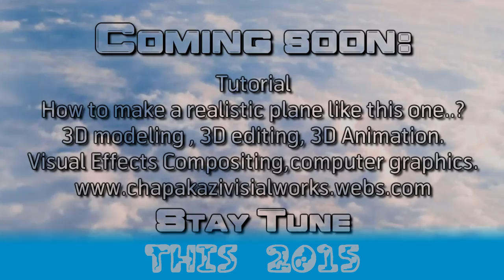Fastjet.com (Created by Remy Ivo Lupamba)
I try to create a 3D plane Fastjet.com,this u can use for tv brodcasting..natengeneza matangazo ya mashirika ya ndege kwaajili ya kurusha kwenye television huu ni mfano wa moja ya ndege niliyotengeneza kwa kutumia 3D.sidhani kama ipo ndege kubwa kama hii kwa shirika letu.so kama utahitaji usisite kuwasiliana nami.